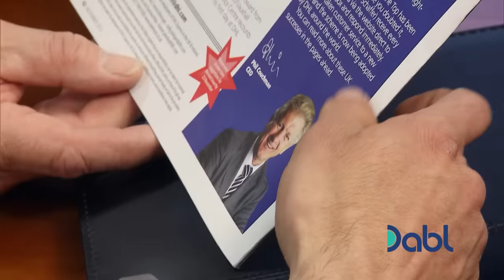Employee Wants Proof the Undercover Boss is Actually the CEO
"I want to see his badge and his ID." An employee is SHOCKED by the job offer and paid vacation - and won't believe the gesture until he sees some proof!

Watch Undercover Boss, FREE on Dabl! Watch now with antenna or your favorite streaming app, like Paramount+!